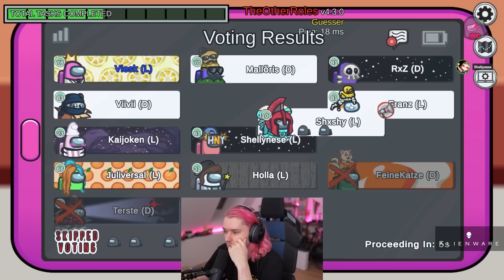Neue Rolle "Bomber" macht der Crew das Leben schwer | Among Us mit Mods